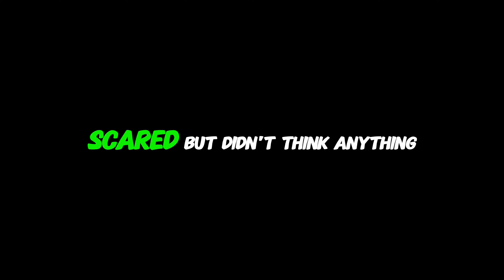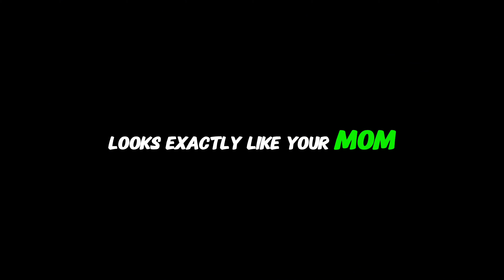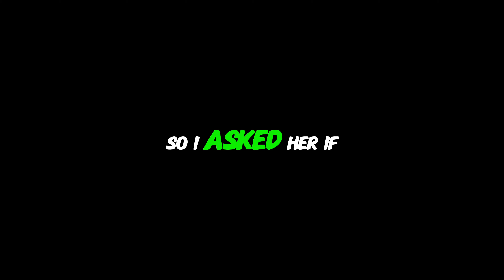SKIN WALKER VISITED ME ‼️ ( TRUE STORY )